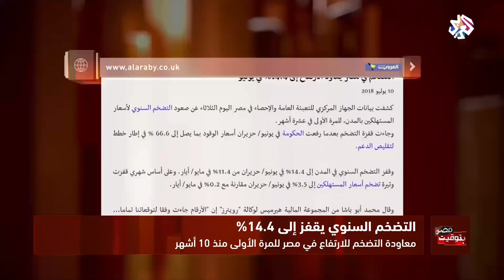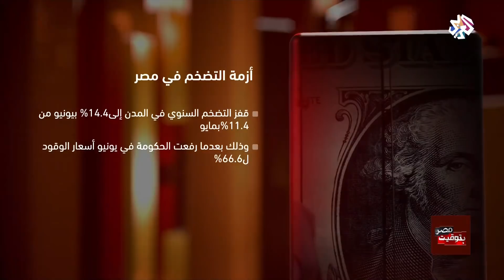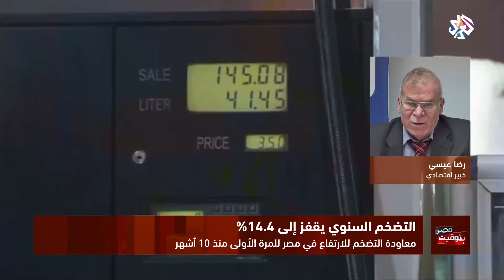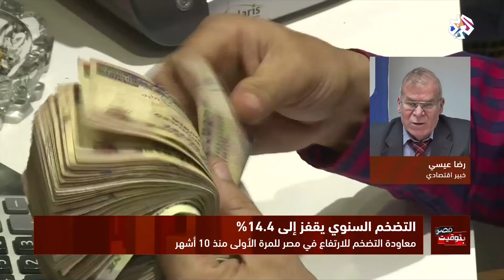بتوقيت مصر│ارتفاع نسبة التضخم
ارتفع معدل التضخم في مصر إلى نسبة 14.4% خلال يونيو/حزيران، مقارنة بنفس الشهر من العام الماضي، بحسب البيانات التي أعلنها الجهاز المركزي للتعبئة والإحصاء المصري الثلاثاء.
ويعد هذا الارتفاع الأول من نوعه منذ عشرة أشهر، ويأتي في أعقاب القرارات التي اتخذتها الحكومة المصرية بزيادة أسعار الوقود بمعدل تراوح بين 35% و50% والكهرباء بمتوسط 26% كما رفعت أسعار عدد من الخدمات مثل استخراج جوازات السفر والهاتف المحمول وغيرها.